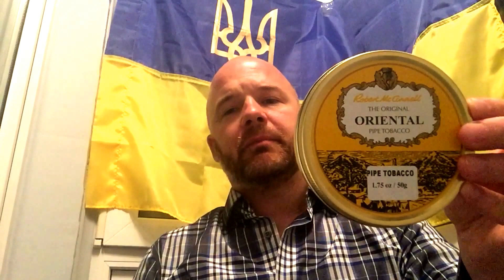2015 mid-year Top 5 Pipe Tobaccos